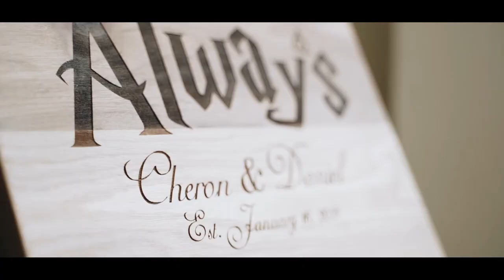Our Enchanted Wedding | Cheron and Daniel Wedding Film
This fairytale of a wedding highlighted Cheron and Daniel's joy and love for marvel! In the heart of Virginia, they assembled and celebrated as Cheron and Daniel united together in this joyous wedding.